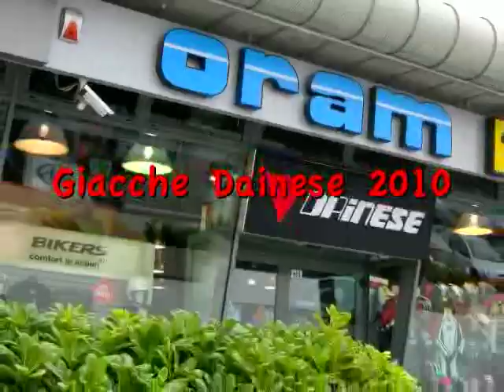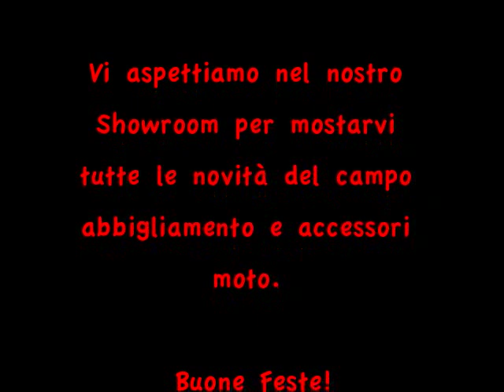Oram Consiglia: Giacche Dainese 2010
Oram presenta due giacche della nuova collezione Dainese 2010. Visitate il nostro sito o veniteci a trovare in via Emilia 935 a Modena! Buona visione!